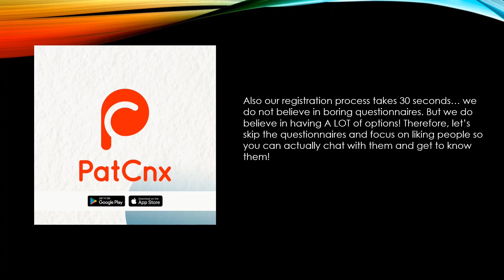The most popular dating app in Pennsylvania, United States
The first version of PatCnx (pronounced Pat Connects) has been released. Unlike the traditional approach to online dating that involves swiping, being ranked by computer algorithms, and never knowing who likes you, PatCnx has decided to take a new approach. PatCnx is focused on providing you endless amounts of options.

PatCnx is essentially like a dating dictionary. If someone has joined our application we want you to be able to find them (assuming they have they same preferences as you). We do not use computer algorithms to rank users based on popularity or other attributes. Therefore, if you did not immediately get liked by a large set of users YOU WILL NOT BE LEFT BEHIND! You will always have the same opportunity to be liked by someone as any other person on the app. We put the power in your hands to find the right match. Finally, a place where you can be setup to succeed!

We do not believe in the swiping approach. The design of our application lets you scroll endlessly through EVERY USER on the platform (assuming they have the same preferences as you). You can go backward or forward at any time! No more accidental swipes, super likes, etc.

We also show you who you liked or matched with ALWAYS. Therefore, you will not have to “hope” the person you liked will also like you by some random chance that they swipe by your profile. That person you liked WILL see that you liked them and they can immediately like you back if they choose to do so.

Our app allows you to easily form short or long distance relationships if desired. The app has no borders! You can literally search any country, state, county, or city for your desired match!

Also our registration process takes 30 seconds… we do not believe in boring questionnaires. But we do believe in having A LOT of options! Therefore, let’s skip the questionnaires and focus on liking people so you can actually chat with them and get to know them!

We are LGBTQIA friendly!

The best part is our app is that it is COMPLETELY FREE… we are the only dating app on the planet that allows you to utilize all the major features of online dating for FREE.